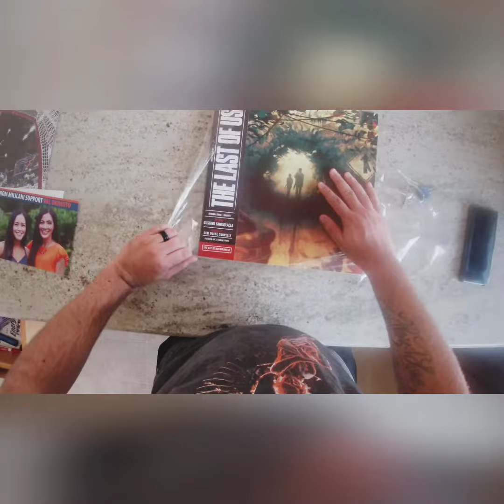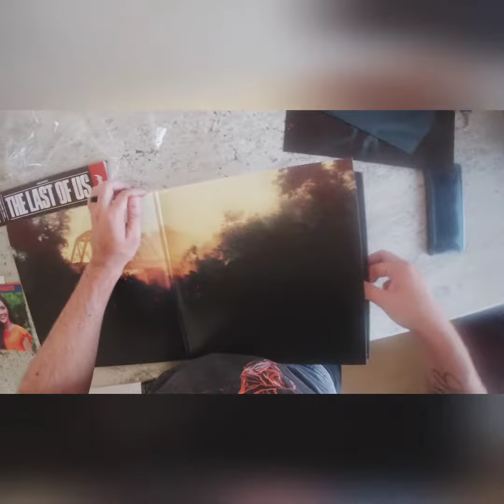Unboxing the Last of Us Vinyl Record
Unboxing The Last of Us Special Edition Vinyl Record by Gustavo Santaolalla